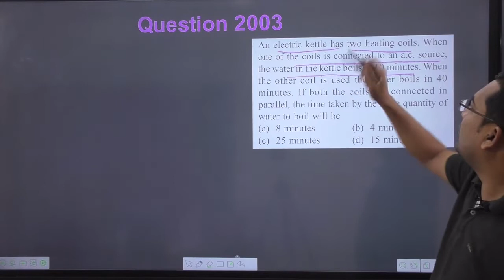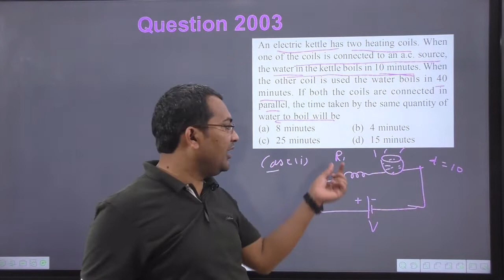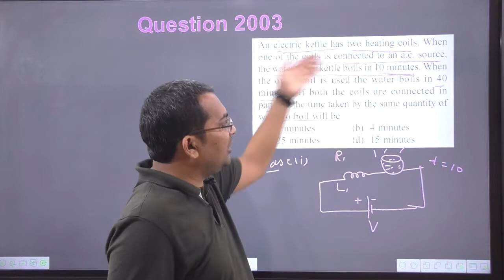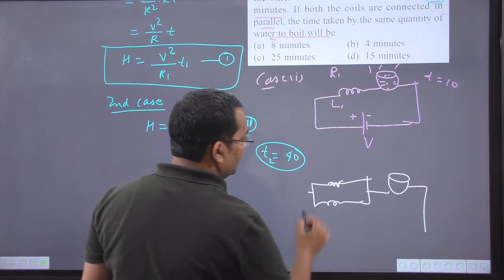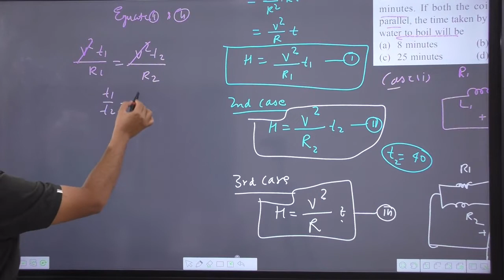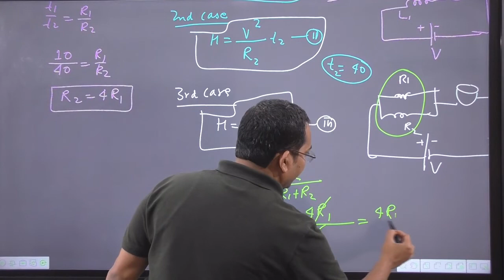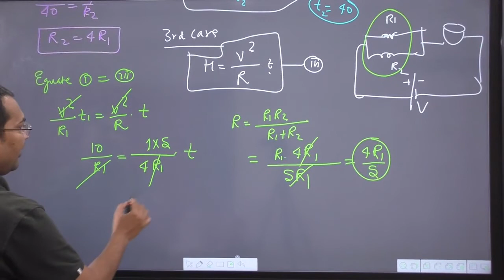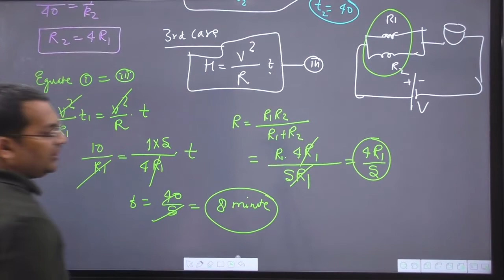An electric kettle has two heating coils. When one of the coils is connected to an a.c. source the